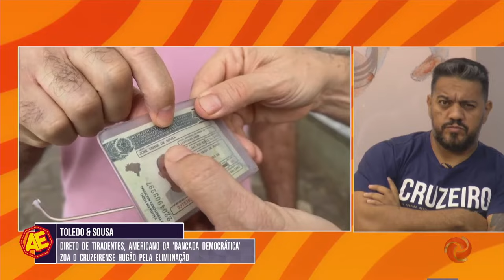Comentarista vestido de dinossauro tira sarro de cruzeirense